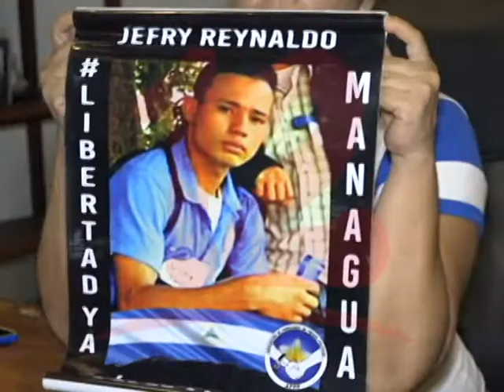RAMOS: “EL GOBIERNO INTENTA SEMBRAR ODIO EN LAS SOCIEDAD, EN CONTRA LÍDERES DE LA IGLESIA”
Excarcelados políticos condena que el gobierno intente sembrar odio en contra líderes de la iglesia católica.